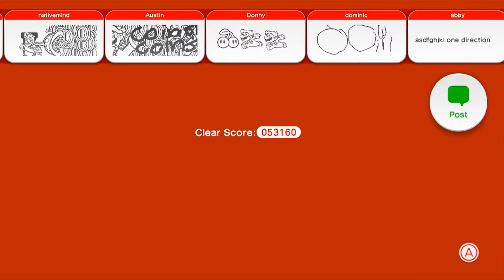TPMPT Super Mario 3D World W4 P2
"THE" Panda Man Plays Through Super Mario World: World 4 Part 2

We are slowly slipping into madness... and not getting any better.

Gameplay footage from Super Mario 3D World for the Wii U, by Nintendo.

Recorded with Recorded with Hauppauge HD PVR 2 (1080p, 30fps).